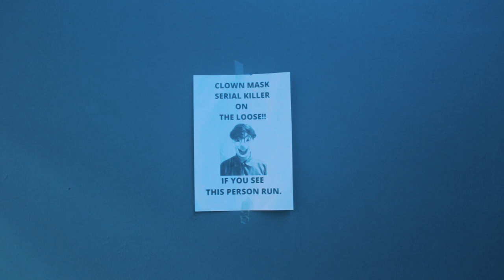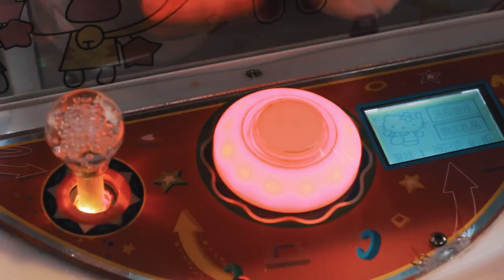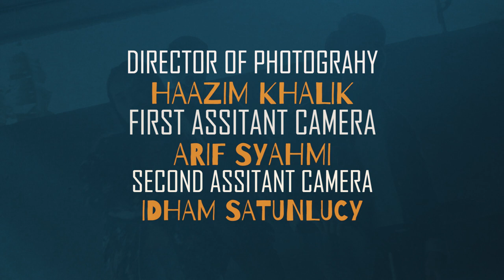Yeke Yeke Mory Kante - MV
This is for our Pre-Vis Final Project assignment. The concept is comedic thriller. i want to try something different without using African Actors.